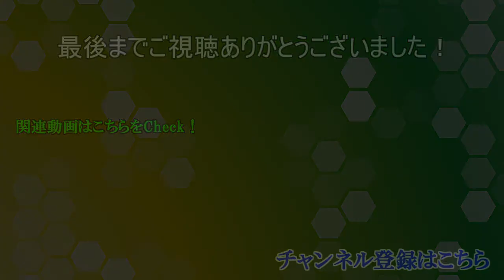【DQH1・2】ドラクエにわかが斬りまくる【体験版】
ドラクエシリーズ、Ⅸしかプレイしたことない主が
Switch版ヒーローズ体験版に挑む！

正直、面白い